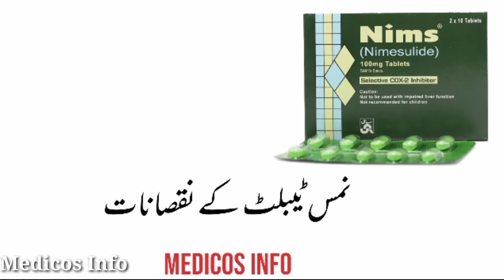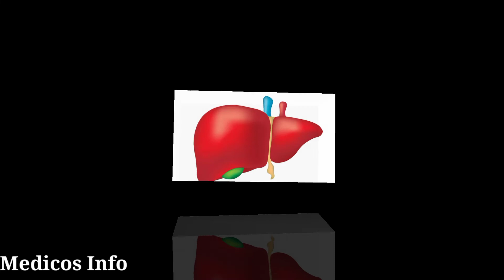Nims 100mg tablet uses in urdu | Nimesulide 100mg tablet uses, benefits, side effects in urdu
Nims  tablet uses in all type of sever and moderate pain, muscle pain, backbone pain, throat pain, magiran pain, headache, and fever. Nims  tablet uses, benefits, side effects, dosage and composition Nimesulide in urdu